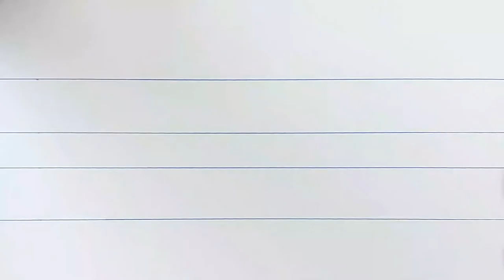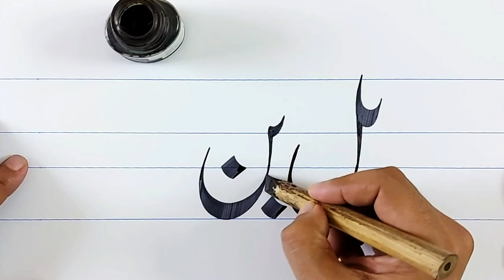Baa With Laam Noon Nastaleeq Tutorial |Qalam&Ink | Islamic Calligraphy